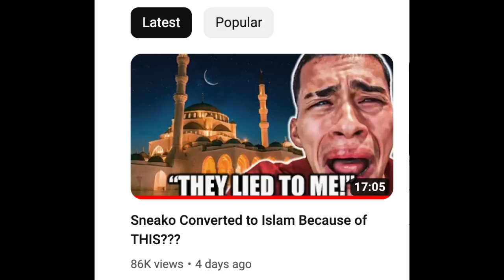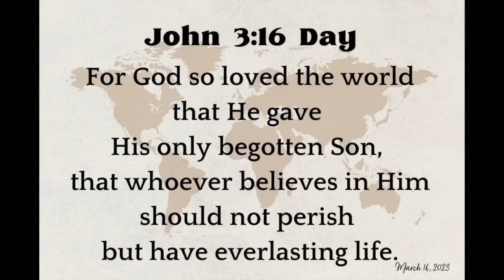Farid Agrees with David Wood & Calls Yasir Qadhi a LIAR!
David Wood recently responded to Sneako's terrible reason for converting to Islam. Hers Farid  responds to David Wood's video. Farid said he agrees with David Wood! He admitted Yasir Qadhi is a liar and said he is ready to declare Shabir Ally a kaffir. Sadly Farid ends up lying himself! Check it out!